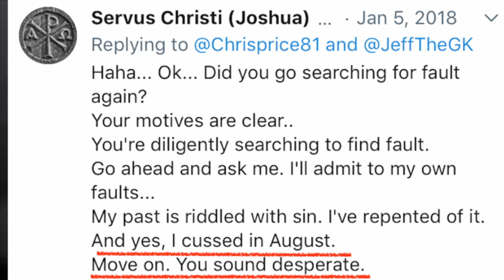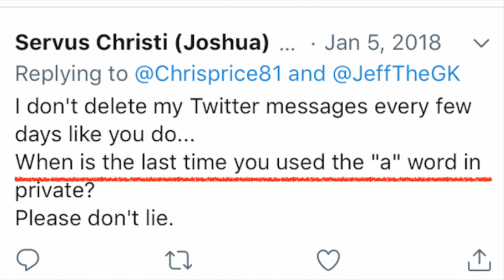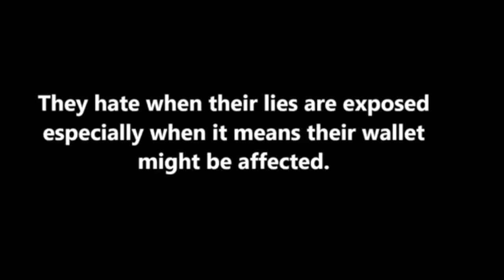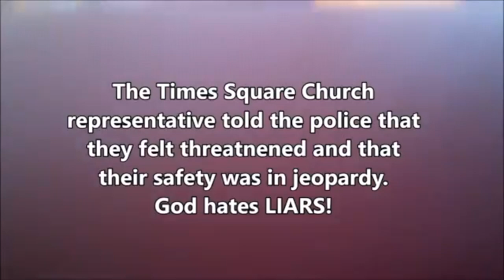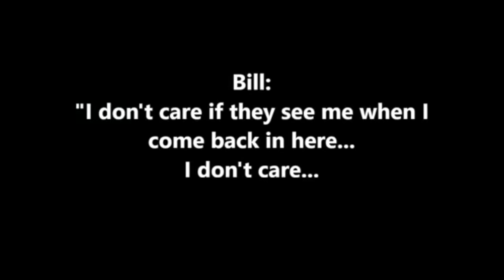Servus Christi (Joshua Chavez) harassing cursing church security - fruit of spirit or flesh?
Servus Christi frequently digs up very old videos of pastors and bible teachers and uses it to publicly shame them and call them out. This has been the case with Justin Peters, Ray Comfort, and many others but can Servus Christi (Joshua Chavez) honor his own standard and give account for his actions? Should he demonstrate a public apology for cursing and harassing a church instead of peaceably approaching them for conversation on church issues he feels are important? - Doreen Virtue and Justin Peters  - is Josh justified and qualified to attack them publicly?